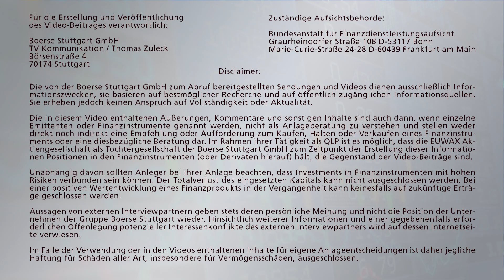Nachhaltigkeitsfonds: Darauf sollten Anleger achten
Nachhaltigkeitskriterien spielen bei der Kapitalanlage sowohl bei institutionellen, als auch bei privaten Anlegern eine immer größere Rolle. Wie nachhaltig sind DAX und EuroStoxx 50, worauf sollten Anleger bei der Auswahl achten? Aktuelle Einschätzungen von Thomas Wüst, Geschäftsführer der valorvest Vermögensverwaltung.